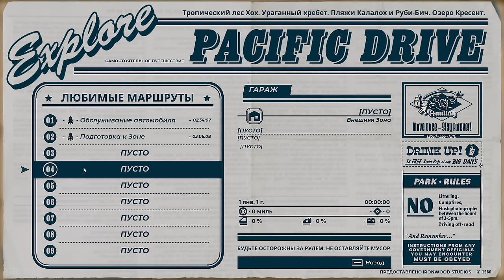PACIFIC DRIVE - ПЕРВЫЙ ВЗГЛЯД! ВЫЖИВАНИЕ НА АВТОМОБИЛЕ, НОВАЯ ИГРА! ПАЦИФИК ДРАЙВ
Привет! Pacific Drive — игра на выживание от первого лица, в которой ваш единственный спутник — автомобиль. Путешествуйте по северо-западу Тихоокеанского побережья и столкнитесь с потусторонними опасностями в Олимпийской зоне отчуждения. Каждая вылазка — это поездка, которая таит испытания. Вам предстоит усовершенствовать свой универсал и обустроить базу в заброшенном гараже. Собирайте ресурсы и исследуйте Зону. Разгадав ее тайну, вы узнаете как выжить в этих непредсказуемых и враждебных условиях.

Автомобиль — ваш единственный союзник в этом суровом, полном опасностей мире. Но одного кожаного салона мало, чтобы выжить на его ухабистых дорогах. Ваш верный универсал нужно будет хорошенько прокачать и укрепить, ведь ему придется несладко. Следите, чтобы бак был полон, а защитные панели — без дыр, иначе до вас доберется вездесущая радиация. Вас и ваш автомобиль ждет проверка на прочность: ремонтируйте детали на ходу, собирайте материалы и улучшайте свою крепость на колесах, чтобы противостоять таящимся во мраке опасностям.

По всей Зоне разбросаны остатки экспериментов таинственного Бюро, и найти среди них ответы будет непросто. Повсюду вам будут встречаться аномалии — паранормальные явления, которые серьезно усложнят поездку… или сделают ее куда интереснее. Загадочные фигуры в темноте, движущиеся груды металлолома и возвышающиеся из земли громадины — каждый новый заезд таит свои потусторонние опасности. Но ничто в Зоне не сравнится по разрушающей силе с бурей. Давите на газ что есть мочи: эти сокрушительные вихри сметают все на своем пути.

Сверьтесь с картой, хватайте снаряжение — и в путь. Собирайте ресурсы и информацию по пути, в Зоне всегда найдется что-то полезное. Вернувшись в безопасные стены гаража, улучшайте машину тем, что нашли. Снаружи поджидают все новые опасности: непогода, суровый ландшафт и результаты неудачных экспериментов. Главное правило Зоны — «кто не рискует, тот не пьет шампанское». Некоторые материалы можно найти только в самых опасных местах. Не теряйте голову и время: поездка будет долгой.